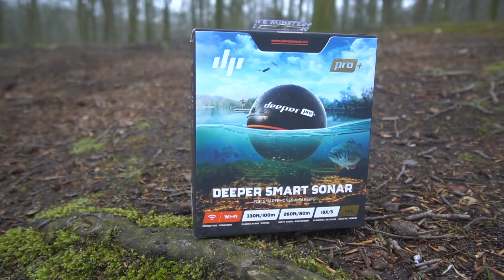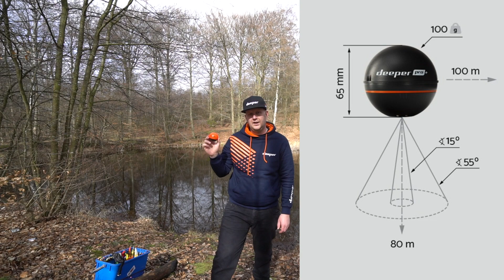Alt info du skal vide om Deeper Pro+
I denne video fortæller jeg om alle de forskellige deltaljer som der er omkring Deeperen.. jeg fortæller bland andet hvad den vejer, hvad den kan bruges til, og hvordan jeg bruger den til at optimere mit fiskeri..

HUSK OG FØLG MIG PÅ DE SOCIALE MEDIER :) TAK!!